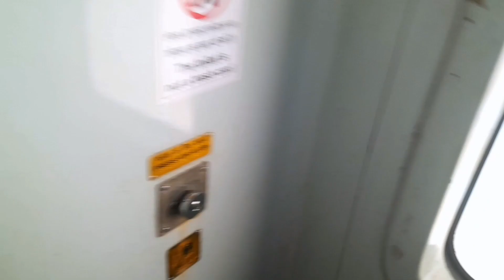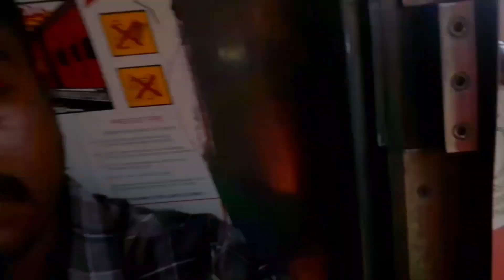26 Hours Train Let 😢 Agartala Humsafar Express Kya Huwa Tha Asal Mein..SMVT To Ghy Yatra.. 🚇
Net slow tha isliye video Let Huwa...

  Is video mein bohut kush dekhne ko milega

Ager aap is video ko skip karke dekha to Aasli
maja nahin milega baba😊

Apna bhai ka video pasnd aaya to like' share Comment jorur  karna mera Laall 😍

Mera bhai joldi joldi yaar yaar 👏